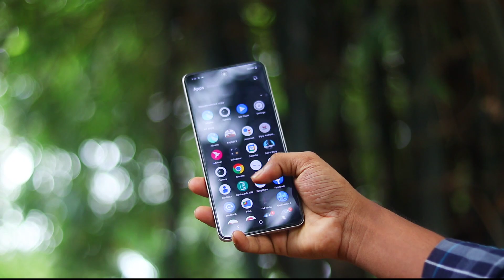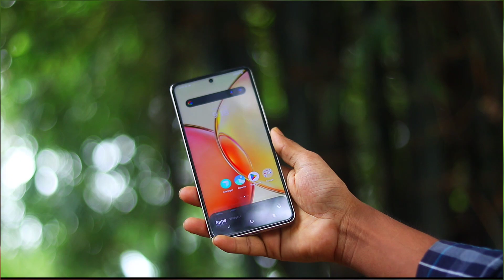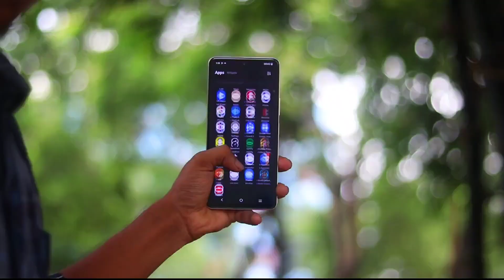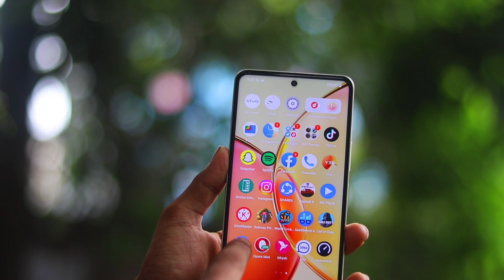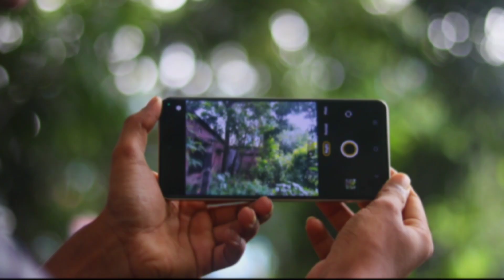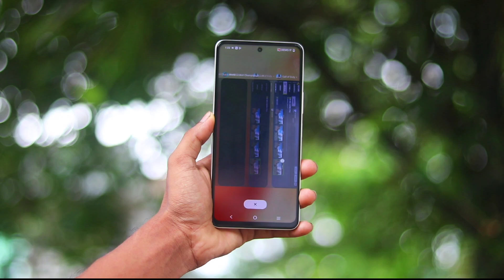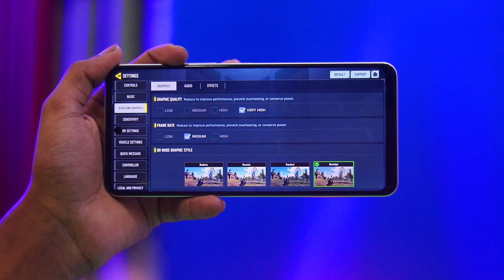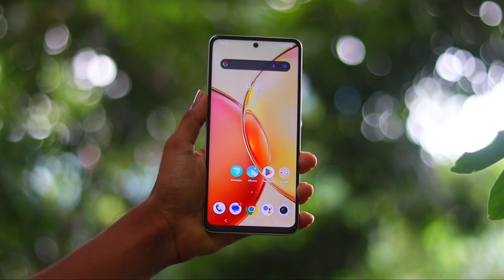VIVO Y36 FULL REVIEW ! VIVO Y36 PRICE IN Bangladesh! সমস্যার কথা কেউ বলছে না বুঝলাম না 🤔gaanyvai